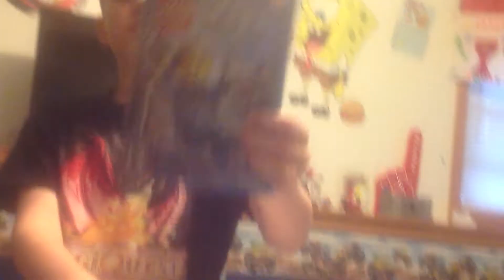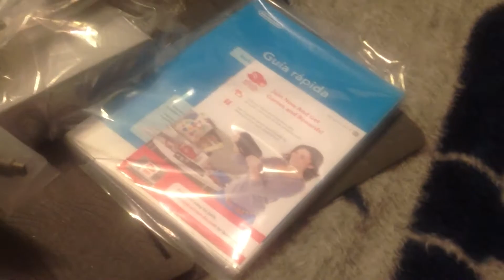wii u bacic set unboxing